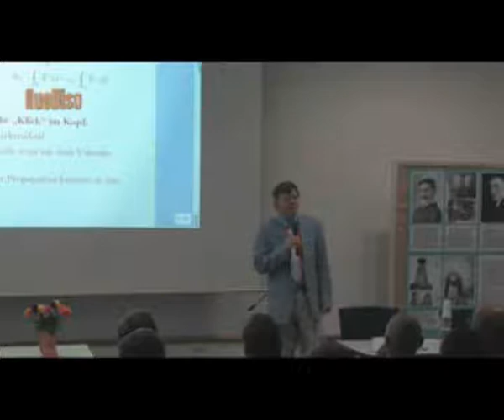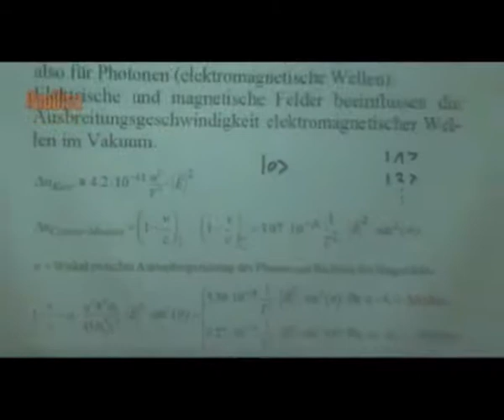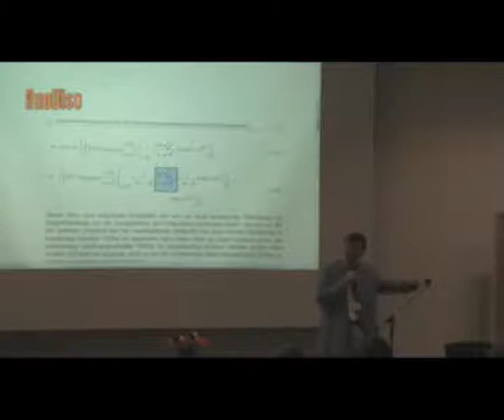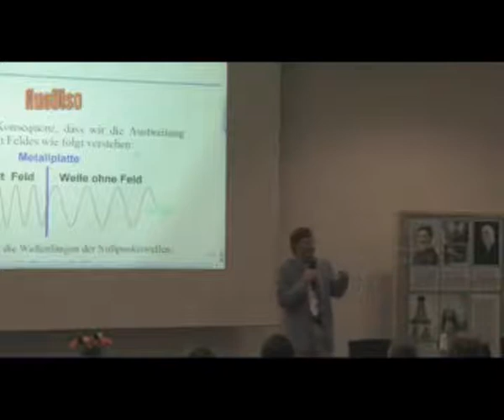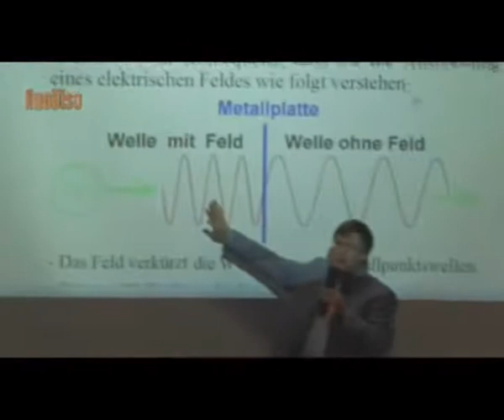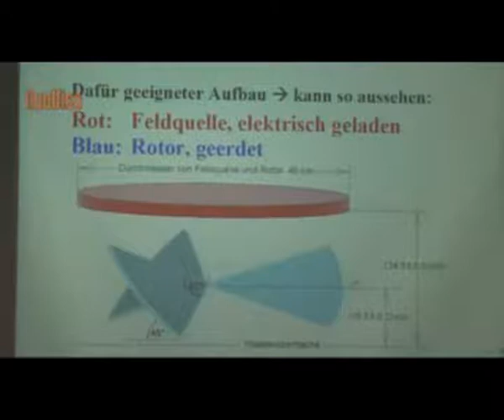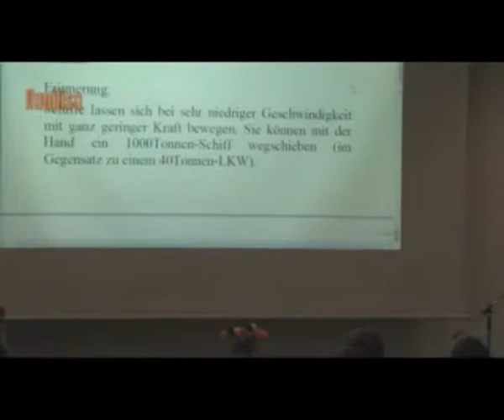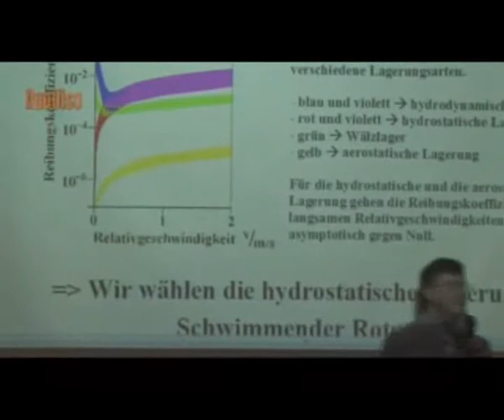RAUMENERGIE - Theoretischer und praktischer Nachweis von Vakuumfeldenergie. - 3 von 5